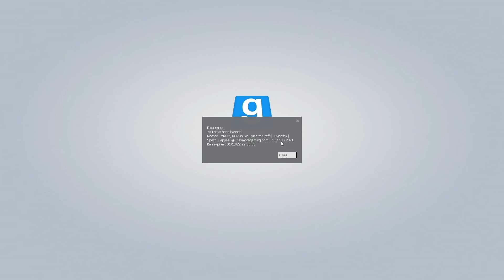How To Get Banned From Gmod Fallout Rp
We got banned from garrys mod fallout 4 roleplay and it was pretty funny, commited a few war crimes and even survived a 1 v 1 with a flying wizard mosquito man.